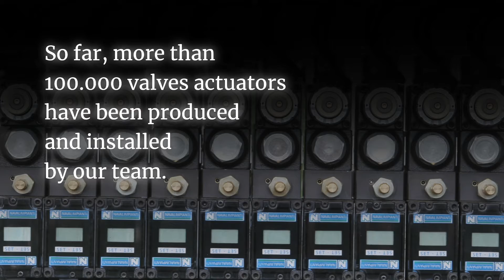Valves Remote Control Systems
VALVE REMOTE CONTROL SYSTEM: SENSIBLE EQUIPMENT ON BOARD OF ANY SHIP
Navim Group concentrates in the design, creation and installation of Valves Remote Control Systems, sensible equipment on board of any ship to ensure the safety of passengers and crew.

So far, more than 100.000 controlled valves, reliable equipment for the operation of ballast valves, fuel transfer, sea chest emergency closing, cross flooding valves, have been produced and mounted by the Group.

Navim Group’s expertise is today included in RAM – TORK – TORKLT linear and rotating hydraulic actuators and in the Standard and Winners type control systems. All VRCS fulfil Classification Societies’ requirements and are complete of installation accessories and emergency operation fittings. On request, turnkey installations may be supplied.

Valves Remote Control Systems and WINners
In particular the “Navalimpianti WINners type” is a Valves Remote Control System with electro-hydraulic actuators; on each valve it is installed the relevant hydraulic actuator to which a micro electro-hydraulic unit is directly connected.